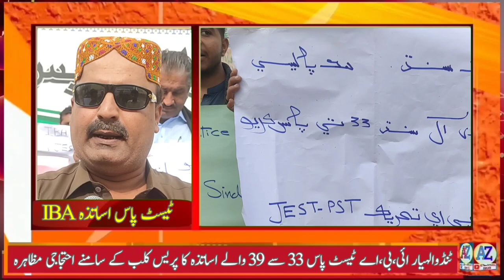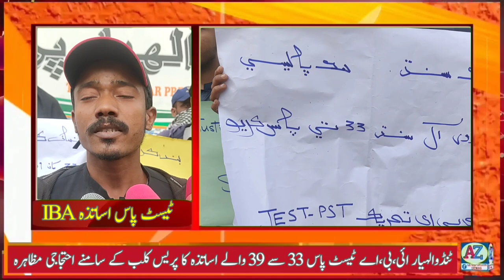IBA Test Pass Teachers Have Been Protesting For Two Years.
Description: Dive into the ongoing battle of IBA Test Pass Teachers as they persistently protest for their rights. Discover the challenges they face, the impact of their movement, and the quest for justice that has spanned two years. Join us as we shed light on their unwavering determination and the fight for a better future.

Az Offical Sindh